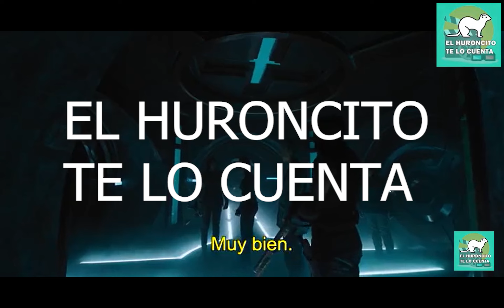Foundation: Fundación temporada 1 | Resumen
Basada en la fascinante obra de Isaac Asimov, Foundation gira en torno a un grupo de exiliados en el ocaso del Imperio Galáctico y su afán por salvar a la humanidad y reconstruir la civilización.